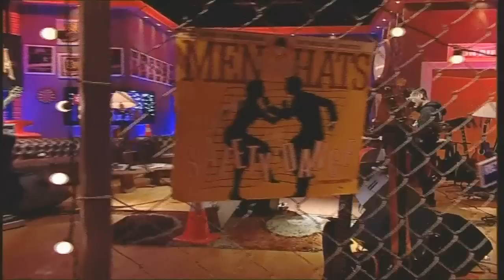Revenge The Fate - Damascus (Hidden Track DCDC MUSIKKITA)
Konflik di Damascus jadi inspirasi Revenge The Fate untuk menciptakan sebuah lagu dengan judul, 'Damascus'. Track ini secara eksklusif bisa loe lihat di Hidden Track DCDC MUSIKKITA

Saksikan DCDC MUSIKKITA setiap Sabtu jam 23.00 WIB hanya di Global TV!